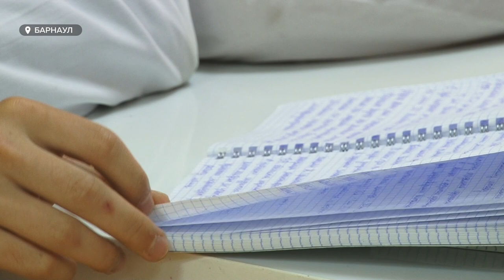"Бум на ПП": особенности работы нутрициолога, нужно ли иметь высшее медицинское образование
Специалисты по правильному питанию  получили персональный праздник в календаре. Раньше нутрициологи делили его с диетологами, и приходился он на 10 марта. Теперь нутрициология вырвалась в независимую сферу. Появился праздничный день - 28 марта. Почему следить за культурой пищевого поведения становится модно, и должны ли нутрициологи иметь высшее медицинское образование, чтобы помогать людям?